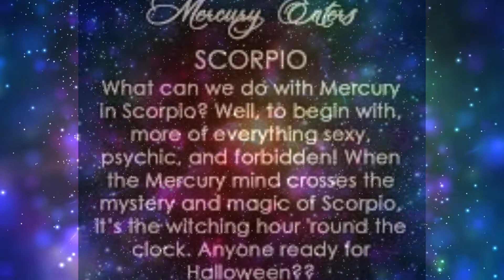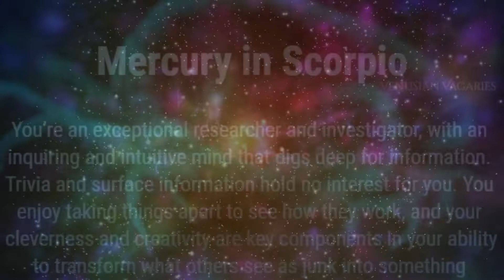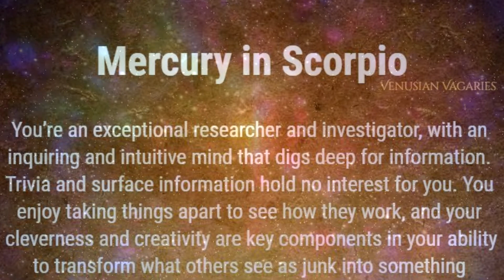8. Mercury Scorpio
Mercury Scorpio